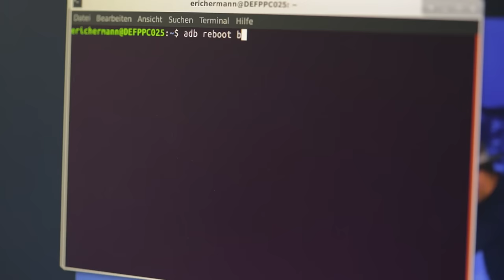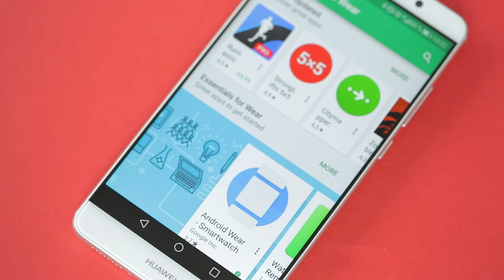Neue Funktionen von Android Wear 2.0